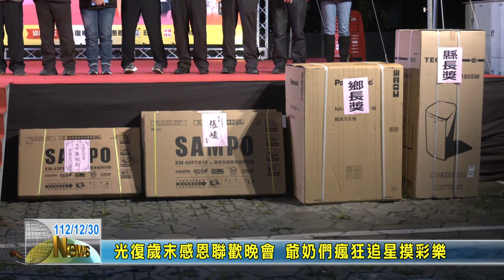20231230 05 光復歲末感恩聯歡晚會 爺奶們瘋狂追星摸彩樂